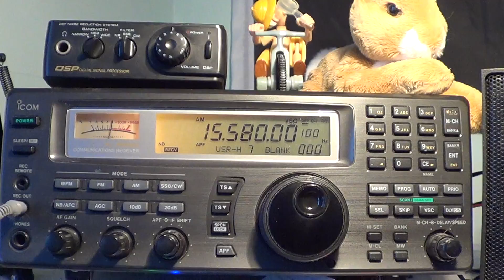Voice of America Via Botswana 15580 Khz Shortwave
Received on December 12th 2016 at 1905 UT with the Icom IC R8500 and 22 Meter long Sloper antenna with 9:1 Unun